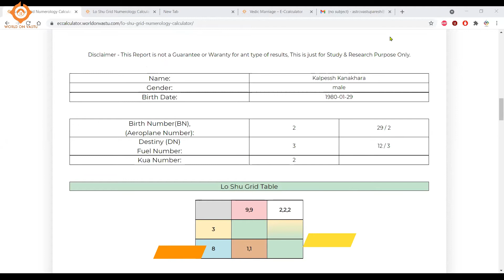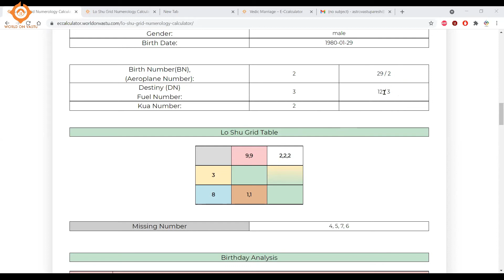How to choose any Business using Numerology & Astrology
In this video, I am going to share detail info about How to choose any Business using Numerology & Astrology

To know more in detail about Number 1-9 , Join our online course and learn from very basic to advance in our professional Lo Shu Grid Numerology Course and to add additional in depth layers of different types of Yogas through our Predictive Vedic and Mobile Numerology Course.

Those who want to bring change in their Life and understand the numerology at its Best.

Join us on Telegram / Facebook group for latest updates on Courses, Webinars, Videos, Masterclass, Workshops and Seminars.

For More Details and Regular Updates.